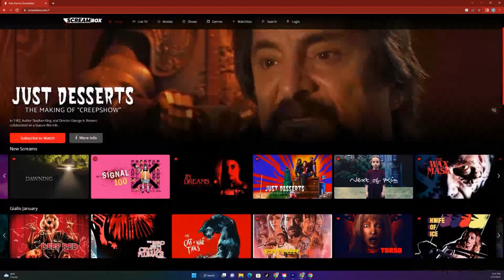The Outwaters Review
We had the Honor and privilege to get to check out The Outwaters before it hits Select Theaters On February 9th 2023. This is of course our Non spoiler review discussing this ground breaking found footage film.

Amazon music